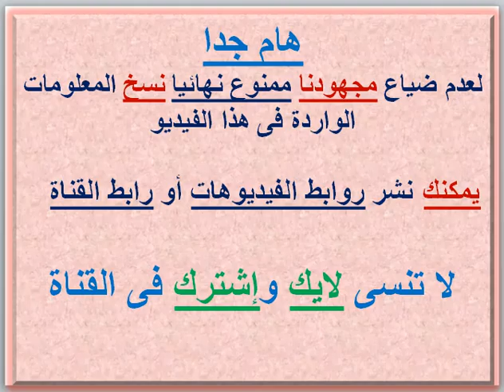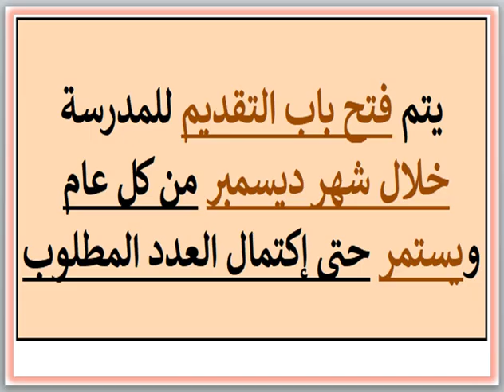مصاريف ومعلومات عن مدرسة نون كولدج الدوليه (المقطم - القاهرة) 2024 - 2025 Noon International college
مصاريف ومعلومات عن مدرسة نون كولدج الدوليه (المقطم - القاهرة) 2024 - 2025 Noon International college Fees